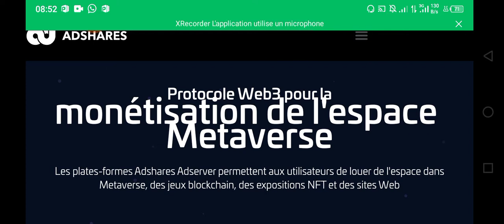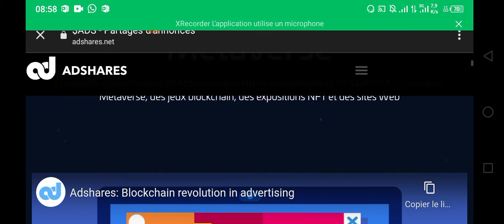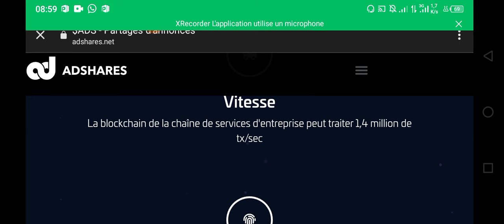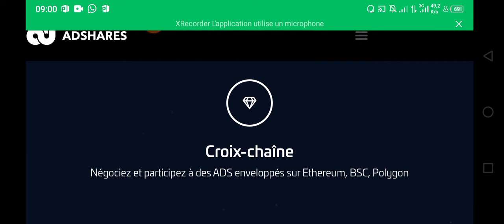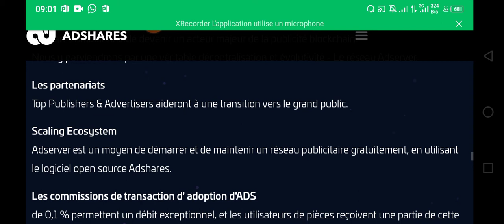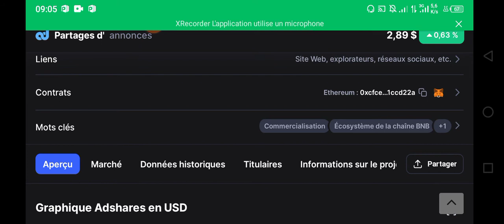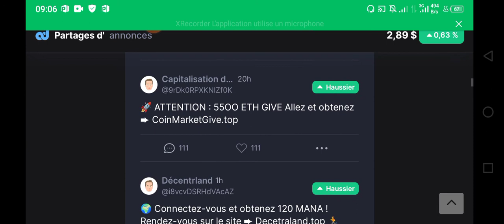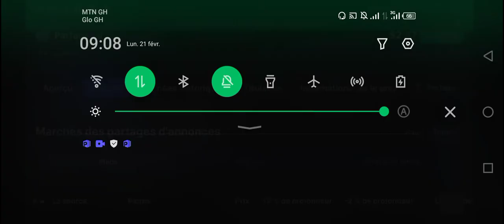À QUOI PEUT-ON S'ATTENDRE AVEC CE PROJET BLOCKCHAIN | Meilleur projet 2022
Salut les multimillionnaires en $$$$

Dans cette vidéo, faisons ensemble l'analyse fondamentale de cette monnaie et voyons quelles sont ses potentialités.

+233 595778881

comment gagner de l'argent grâce aux cryptomonnaies, comment investir dans les cryptomonnaies, comment acheter une cryptomonnaie, comment participer à un launchpad sur BINANCE, bitcoin, ETH, baby doge coin, gagner facilement des cryptomonnaies, Aidrop de cryptomonnaie, investissement rentable en cryptomonnaie